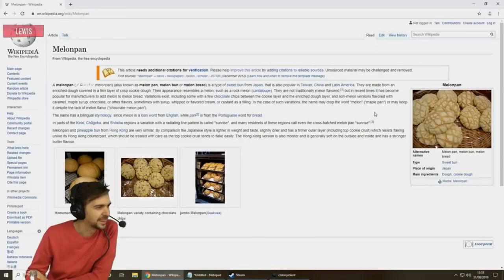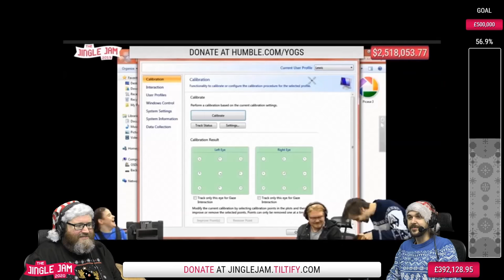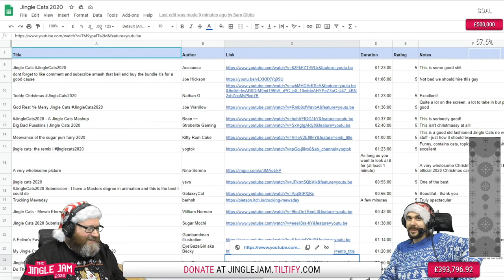Lewis being the most chaotic member of the Yogscast